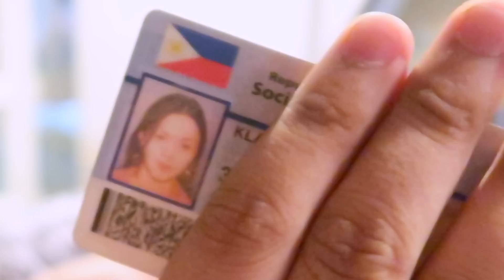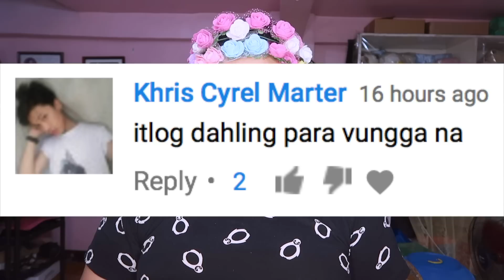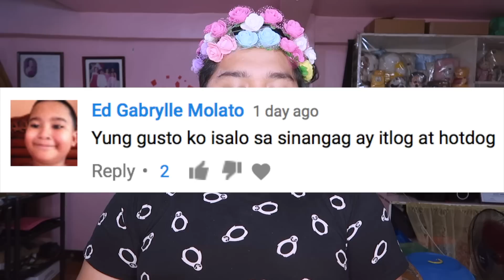Sinong YOUTUBER ang BET mong ka-ONE NIGHT STAND? (SPG! LAPTRIP!!) | LC VLOGS #122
Sino ang FAVORITE kong YouTuber? Sino ang HATEST? ALAMIN sa videong ito.